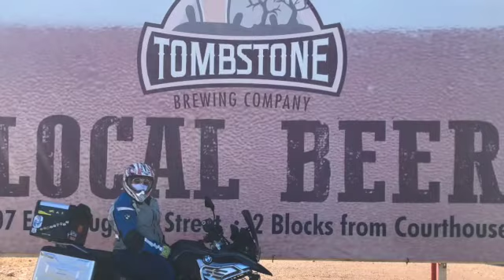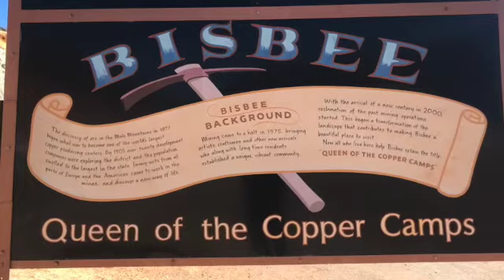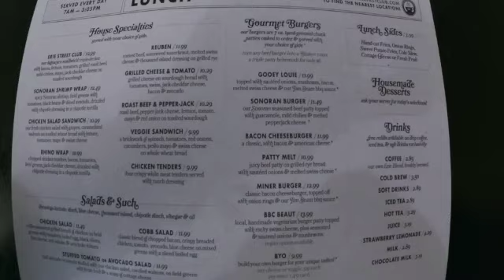VIDEO #46 TOMBSTONE : BISBEE, QUEEN OF THE COPPER CAMP, OSCAR DE GUATEMALA.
QUICK BREAKFAST TRIP TO TOMBSTONE /BISBBE   AZ,  AND VISITED QUEEN OF THE COPPER CAMP

Artist:    ( Bromix Beats )
credits:
‘Public Performance’ royalties are still owed to the composer of the track every time their music is performed publicly (television, radio, etc.).  However, you/your client NEVER pay these royalties. They are paid by the network broadcasting the music

Artist:    ( Bromix Beats )
credits: